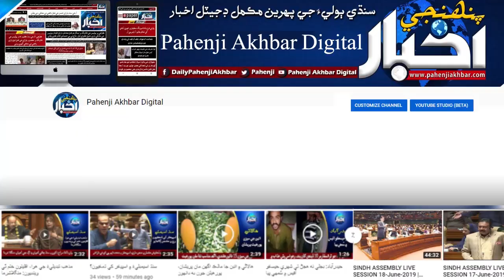ٻلهڙيجي ۾ شهيد پوليس اهلڪار جي ڌيءُ جعلي پير وٽ مغوي هجڻ جو انڪشاف